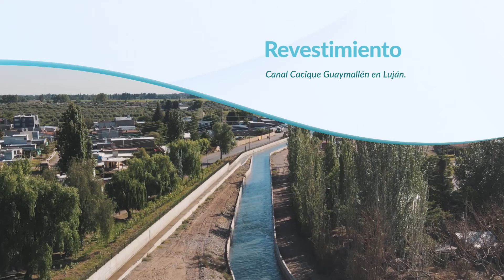Cuestión Social en Santa Rosa